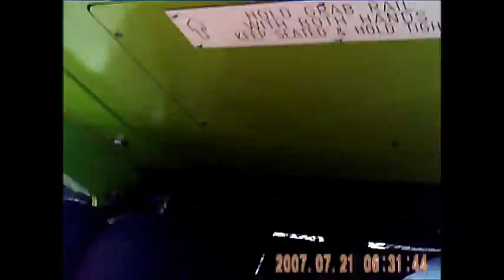Nickelodeon Streak POV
My first ever POV so it was bad but it was all right. Using £15 video recorder glasses the quality was going to be bad.

Mine has the whole ride though, from leaving the station to arriving and leaving in the exit.

This film was shot the first day blackpool opened on the year and there is more POV's to come.